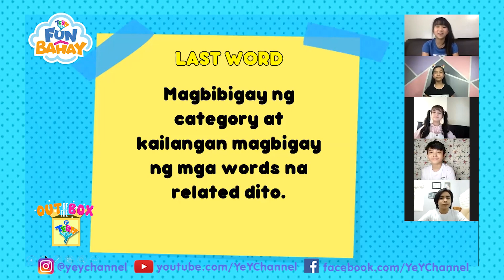Last Word | Out of the Box by Team YeY FunBahay Edition